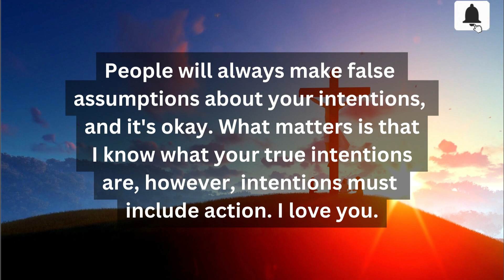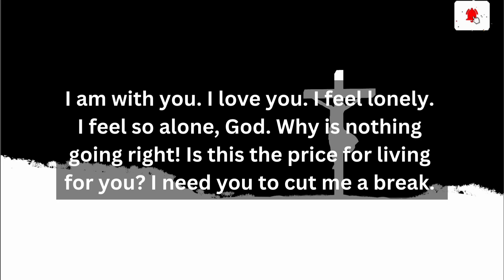God message: Someone is fooling you for a week now because of a woman and...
Topics Covered:

This Video Includes All These Searches:👇
gods message
god say
god
god said
bible quotes
prophetic word
god showed me
god’s say
prayer
angle message
god told me
god’s message
jesus
god's message
god helps
prophetic word
gods message
god say
god
god said
god said it i believe
bible quotes
prophetic word
god showed me
god’s say
prayer
angle message
god told me
god’s message
jesus
god's message
god helps
Angelic announcement
today affirmation
affirmation
i am
daily affirmations
morning affirmations
affirmations for success
positive affirmations
affirmations for wealth
money affirmations
11:11 urgent message from god
abundance mentality
universal laws